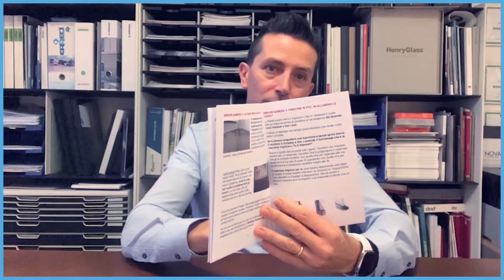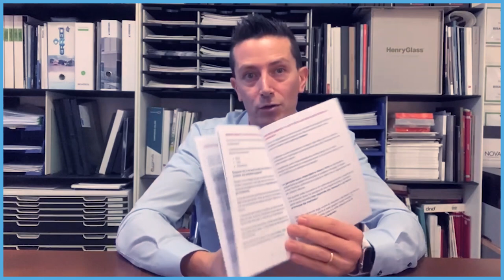Guida infissi: i 10 errori da non fare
Guida infissi i 10 errori più comuni

ATTENZIONE: Riservato a chi deve acquistare infissi senza rischiare di sprecare tempo e soldi

Con questa questa guida potrai scegliere velocemente gli infissi per la tua abitazione senza sbagliare
Scopri quello che i comuni venditori non vogliono farti sapere e come trovare la migliore soluzione per la tua abitazione.

 Devi ristrutturare casa o hai bisogno di nuovi infissi?

Questi sono i 10 errori più comuni che fanno la maggior parte dei clienti che si trovano nella tua stessa situazione.

Grazie a questi 10 punti ti illustrerò quali rischi corri e a cosa devi stare attento.

Dopo averli letti sarai nelle condizioni di non sbagliare e di vivere in modo confortevole la tua casa come i nostri oltre 3000 clienti soddisfatti.

Perche acquistare questa guida?
-Perchè risparmierai tempo, non dovrai leggerti gli oltre 100 articoli presenti sul blog ma avrai a disposizione un riassunto delle 10 cose più importanti da sapere
-Perchè non correrai il rischio di sbagliare la scelta degli infissi
-Perché scoprirai tutto quello che i rivenditori vogliono tenerti nascosto

Avrei potuto tenere tutto per me
Avrei potuto tenere per me quello che ho imparato negli ultimi 31 anni, oppure metterlo a disposizione solo dei miei clienti.

Ma ho preferito dare la possibilità a tutti di non sbagliare.

Troppo spesso vedo venditori pronti a tutto per poter vendere più finestre possibili, o ancora peggio vendere infissi senza avere la preparazione tecnica che occorre. D'altra parte, purtroppo, nel mio settore non occorrono qualifiche e chiunque può fare questo mestiere.

L’obbiettivo di questa guida è rendere consapevole chi deve acquistare nuovi infissi, aiutandoli con tutte le informazioni che il settore tende a tenere nascoste.

Cosa troverai all'interno della guida?
ERRORE  1: IL MONTAGGIO
ERRORE  2: MONTARE I NUOVI INFISSI SOPRA AI VECCHI
ERRORE  3: LA CASA PIENA DI MUFFA
ERRORE  4: FINESTRE IN PVC, IN ALLUMINIO O LEGNO?
ERRORE  5: IL VETRO
ERRORE  6: SICUREZZA PER TE E I TUOI FAMILIARI
ERRORE  7: SOSTITUIRE SOLO LE FINESTRE
ERRORE  8: AFFIDARSI SOLO AL VETRO BLINDATO
ERRORE  9: SOPRAVALUTARE L’ISOLAMENTO
ERRORE  10: SOTTOVALUTARE ASSISTENZA E GARANZIA